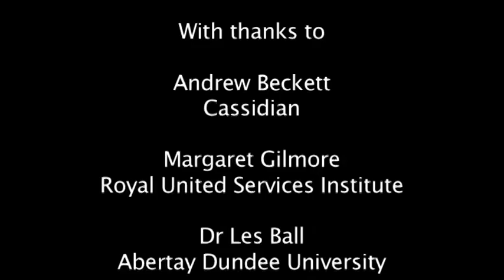Link2 Cybercrime Seminar - Homeland Security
Margaret Gilmore, Senior Research Fellow, Homeland Security, RUSI.
Richard Nethercott, Global Managing Director, Logica Business Consulting.
Andrew Beckett, Head of Cyber Security, Cassidian.
Dr.Les Ball, Lecturer, School of Computing & Engineering Systems, University of Abertay Dundee.
Mark Gorton(Chair) Business Today, Ten Alps.

At the latest Link2 Cyber Security Roundtable at Logica Business Consulting's Innovation Centre, senior figures in the field of cyber security gathered together to discuss the current and potential threats facing Homeland Security. Royal United Services Institute for Defence and Security Studies, Logica Business Consulting, Cassidian and the University of Abertay Dundee were all represented. You can watch the highlights of the roundtable above . .